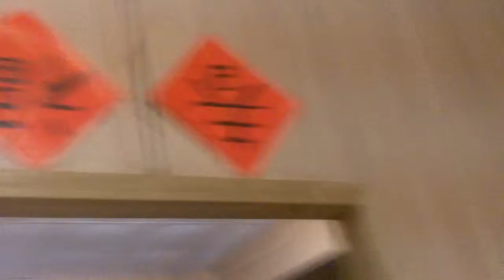DA SHORT VLOG (3.18.11 - YTO Day 77)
Havin a party at my place and was just so busy I recorded a short vlog for ya with a friend or two. :P

-YouTube Orbit Day 77-
LINKS
Fans (Exclusive Videos)